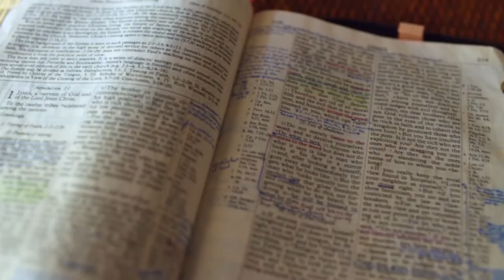Gott auf (m)einer Seite: 4. Mose 18:12-19:3